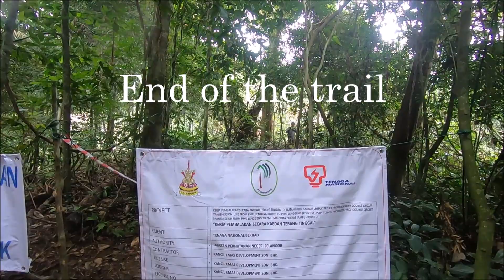#89 Farewell Repin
After seeing photos of the destruction of the trees at Repin, I had to make a trip there to see them with my own eyes. After all, Repin is where plenty of tales & memories of many enduro enthusiasts happened.